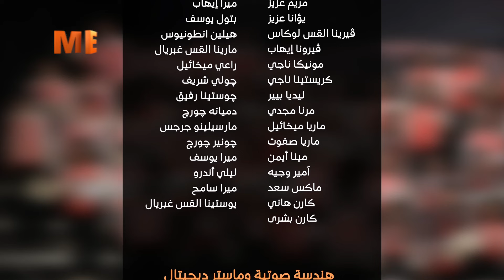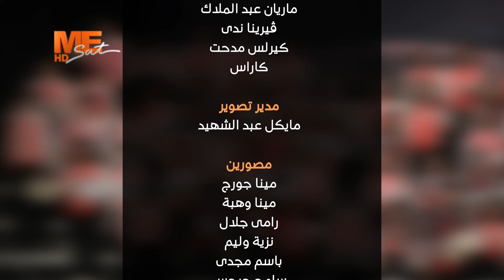ترنيمة "طهرني" - كورال سانت كلوز - مطرانية بنها وقويسنا - كنيسة القديس نيقولاوس ببنها